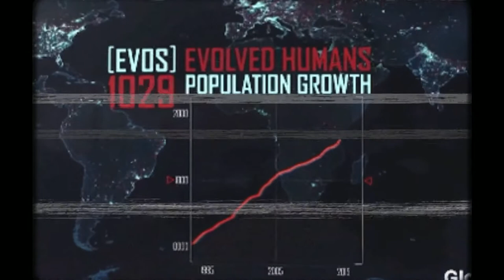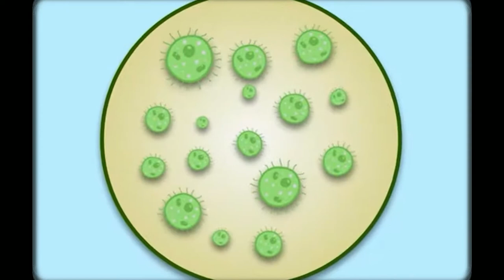Episode 7: Long cycles of Time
Welcome to the Edge of Nowhere: we discuss some of the potential signals and black swans that may come to pass. This isn't an exercise in prediction, but to provide potential future scenarios and things to think about to be more prepared for a future you choose.

In Episode 7 we look at the long cycles of time and the impacts of thinking over centuries not years. One of those considerations is population growth and how can we support 10 Billion people. What is the lesser of two evils and can we make hard choices?